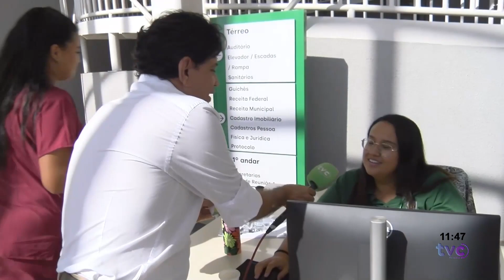PREFEITURA REFORÇA ESQUEMA DE SEGURANÇA PARA ACESSO AO INTERIOR DO CENTRO ADMINISTRATIVO